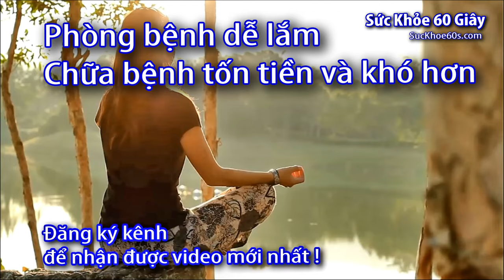Nhiệt kế đo trán được nhiều người sử dụng nhất của Microlife - 0933443680 - Sức Khỏe 60S